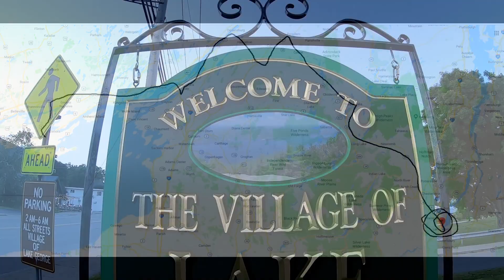Ohana Lake George Tiki Resort Experience in Adirondack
Experience the ultimate party at Ohana Lake George Tiki Resort in the beautiful Adirondack Mountains! From tropical drinks to live music, this is the perfect spot for a fun and unforgettable vacation. Become a part of the OHANA family!

We traveled to Lake George NY to party at OHANA in Adirondack. This is a Hawaiian OHANA event of Fun activities and Music.

What is OHANA?

The word "OHANA" means family in the Hawaiian language, but in a much wider sense, to include not only one's close relatives, but also one's cousins, in-laws, friends, race, and other neighbors.

OHANA festival
A weekend of party, drinks and music!